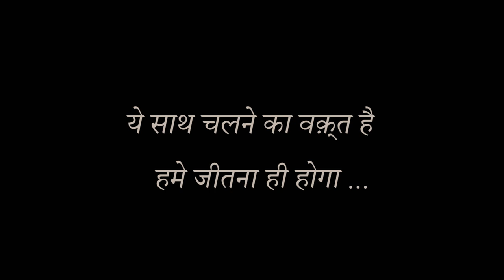MIDDLE CLASS LOCKDOWN | SHORT FILM | BIRDLINE PICTURES | PRK ADVERTISING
The film is shoot under complete guidelines of govt. in the time of lockdown in country because of covid-19,
we shot the film by zoom lenses to maintain the social distancing, and with only 2 member of crew behind the camera.

the film is only showing the situation of middle class families during lockdown.

Directed by -  Pravin Soni
Story - someone Forwaded in watsapp
edited by - aadil khan
Cinematography - aadil khan , samaksh jain
Cast - Parivesh Tiwari (T.I Civil Lines Bilaspur), Bajpayee Jii

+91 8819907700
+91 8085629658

Category
Film & Animation
Category
Film & Animation
Category
Film & Animation
Category
Film & Animation